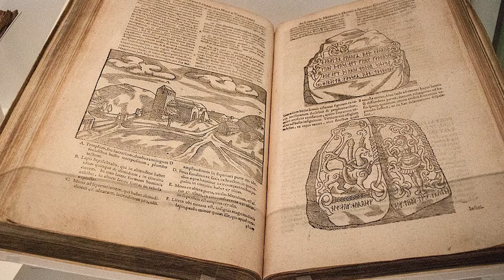Age of the Dragonships | Evolution of the Viking Longship | The Vikings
Embark on a captivating journey through the 'Age of the Dragonships' in our upcoming video, 'Evolution of the Viking Longship.' Join us as we delve into the rich history and remarkable evolution of these iconic vessels that dominated the seas during the Viking Age. From their humble beginnings as simple wooden boats to the sophisticated engineering marvels capable of crossing vast oceans, witness the incredible transformation of the Viking longship.

▶️SPEAKER:
Content created and shared by a dedicated ancient history enthusiast, passionate about spreading secrets to inspire personal growth and knowledge.

▶️The music, footage and vocals in this video are entirely created by our team. We have taken great care to produce every element from the ground up, ensuring a unique and original experience for the audience.

This video has no negative impact on the original work. The video has been used legally, reused for educational and news purposes.